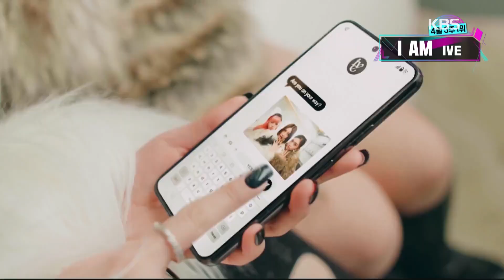[IND/ENG] EunChaeMin MC Opening Cut + Pengumuman Pemenang IVE 아이브 🏆 | Music Bank | KBS 230421